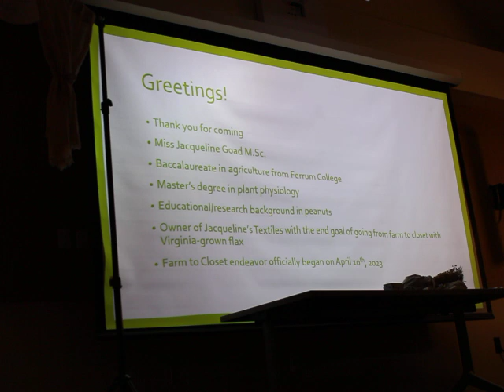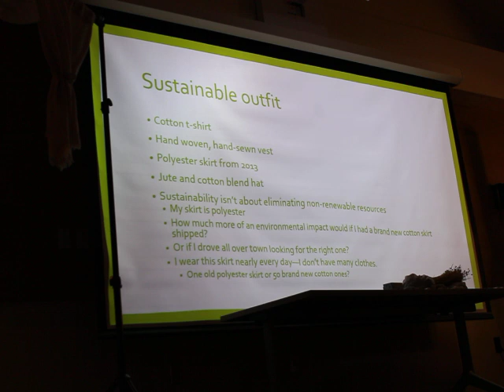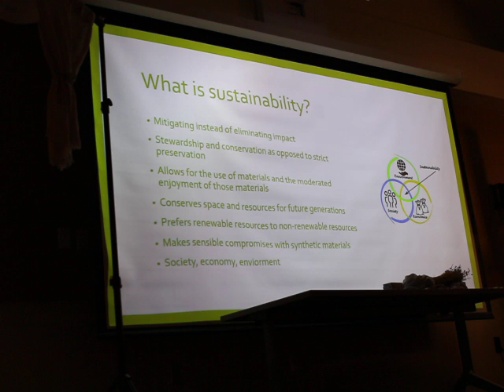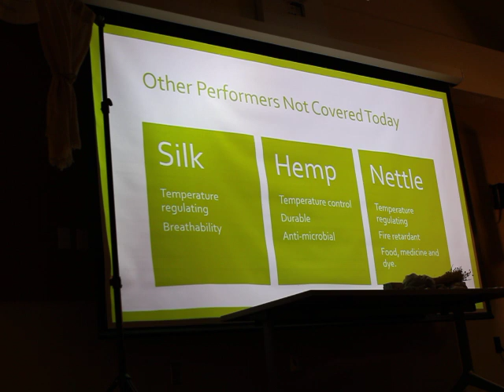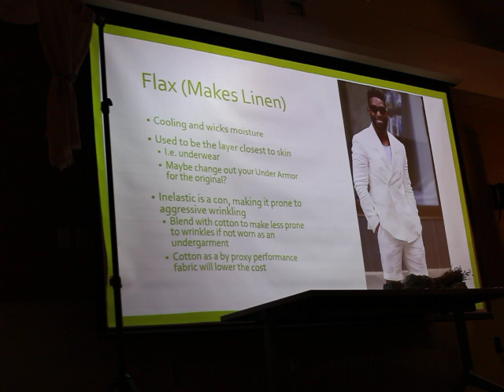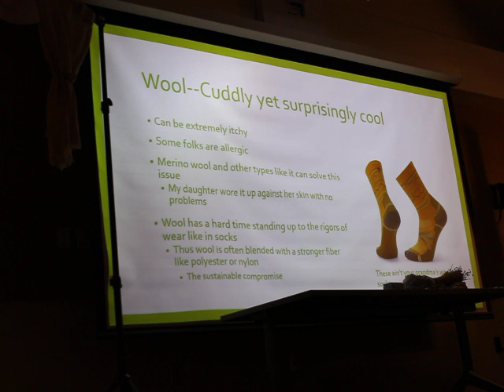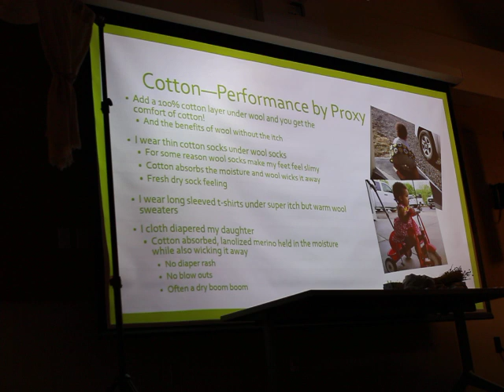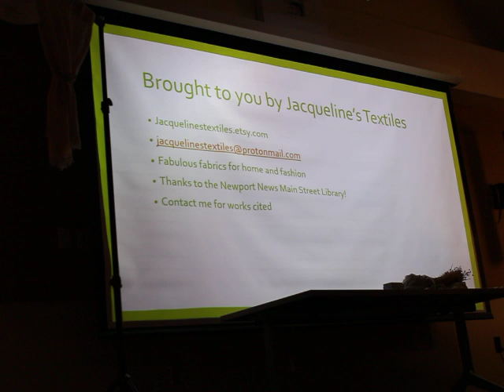Farm to Closet Sustainable Fabrics from the Farm Class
The class I taught at the Newport News, VA Main Street Library on sustainable fabrics from the farm. I cover cotton, flax and wool.